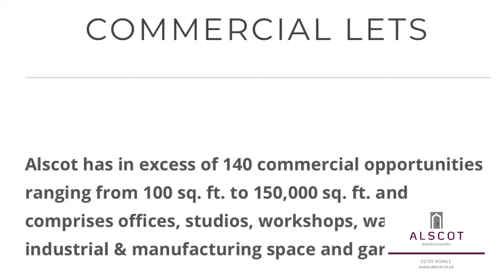West Place @Alscot Estate Serviced Office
Versatile high quality ground floor office in an attractive rural location
On-site parking
Easy access to local and national road network and local amenities
Flexible terms
Rent inclusive of utilities (excluding phone & broadband)
A range of optional services available; postal, printing, photocopying
Onsite maintenance and management
Communal kitchen, male and female WC
High Speed broadband